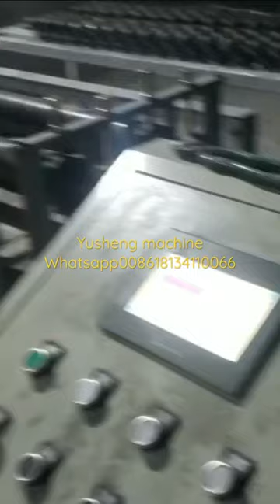2-4mm welded wire mesh panel making machine for animal cage chicken cage production-welding mesh